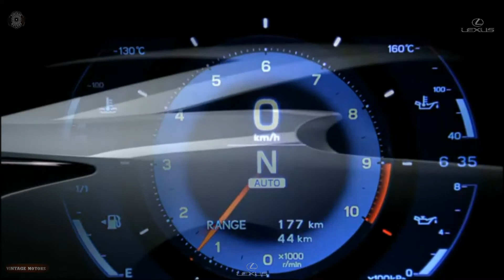The Lexus LFA is a thoroughbred supercar. A true "clean-sheet" design.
Lexus LFA

Lexus LFAThe new Lexus LFA marks an important moment in both the history of Lexus and the development of the supercar. A true "clean-sheet" design, the Lexus LFA was created by a small, passionate and dedicated team of engineers whose achievement has been to push the boundaries of technologies materials and engineering at every stage to produce a car like no other to have carried the Lexus badge.
Constructed using advanced carbon fibre technology, the rear-wheel drive Lexus LFA is powered by a bespoke, high-revving 552bhp 4.8-litre naturally aspirated V10 engine, matched to a rear-mounted six-speed sequential automatic transmission, giving 200mph-plus performance.In the words of Chief Engineer Haruhiko Tanahashi: "The Lexus LFA is a thoroughbred supercar, a machine engineered to achieve a single goal - to deliver a supreme driving experience.

 Over the past decade we have pushed every boundary in pursuit of this goal and I believe we have created the most driver-orientated car we possibly could."CARBON FIBRE CONSTRUCTIONKeeping the car's weight to an absolute minimum was one of the defining elements in the development of the Lexus LFA and this led to the decision to switch from using aluminium for the car's construction to advanced Carbon Fibre Reinforced Plastic (CFRP) for the chassis and bodywork.Moreover, Lexus decided the CFRP structure should be built in-house rather than by a third-party supplier. In doing so, it drew on Toyota Motor Corporation's heritage in textile weaving technology to push the boundaries of its technical abilities, developing new carbon fibre looms and a laser system for monitoring the integrity of the material.At four times the strength of aluminium, CFRP gives the Lexus LFA an exceptionally stiff and strong structure, and also delivers major weight advantages, saving around 100kg on an equivalent aluminium body.

Vintage Motors Car The Sound Engines.

Do not forget to put only LIKE.

Не забывайте ставить  НРАВИТЬСЯ.